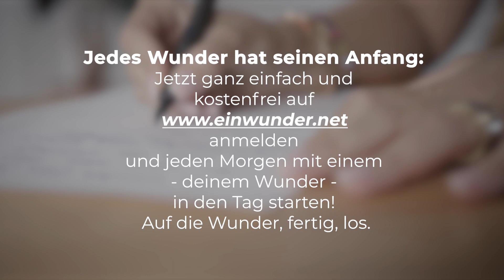Genau DAS macht den Unterschied! | Ein Wunder für jeden Tag